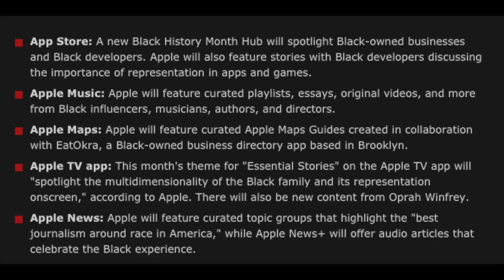APPLE SUPPORTING BLACK HISTORY MONTH WITH NEW WATCH AND WATCH FACE!!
Apple just released a new Apple Watch Series 6 and software updates including WatchOS 7.3 with a lot of new features including a new watch face to support black history month coming in February.

Apple Monster Twitter: AppleMonster94

Apple Monster Insta: applemonster1994

SMSD Twitter: SMSD1994

SMSD Insta: smsd1994